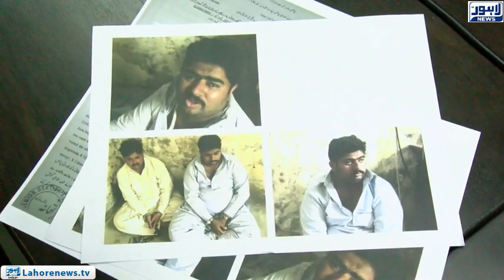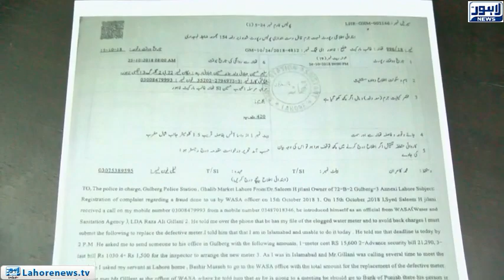WASA's fake assistant director arrested